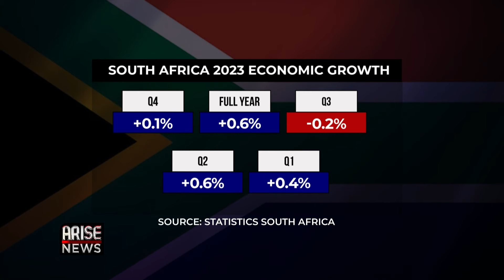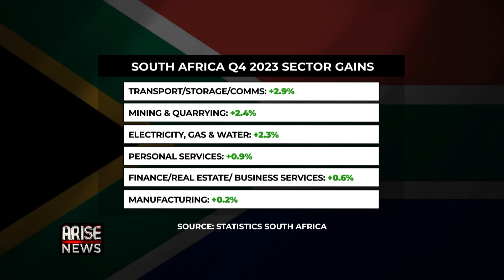South Africa Narrowly Escaped Recession In 2023 - Yvonne Mhango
Yvonne Mhango, Africa Economist for Bloomberg, spoke to the Global Business Report about South Africa’s latest economic growth figures for 2023